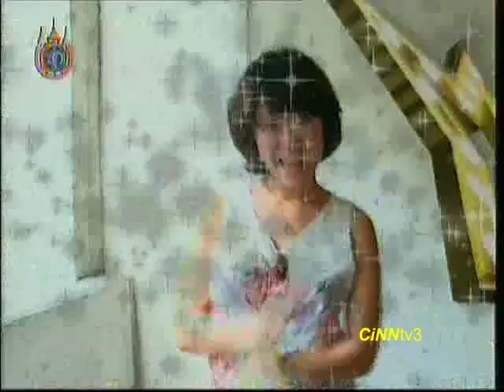จี้จ้า แต่งงานเงียบ หลังรู้ว่าป่อง